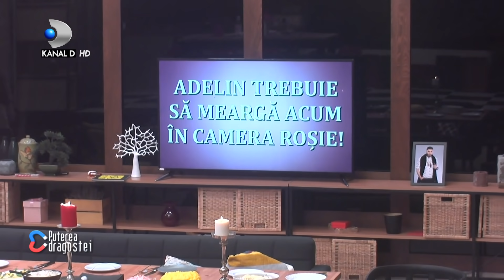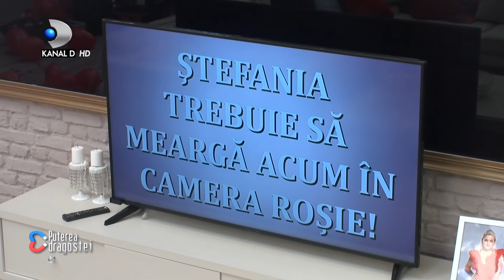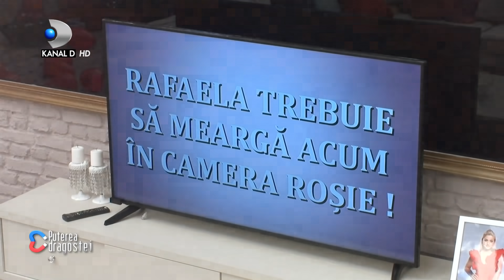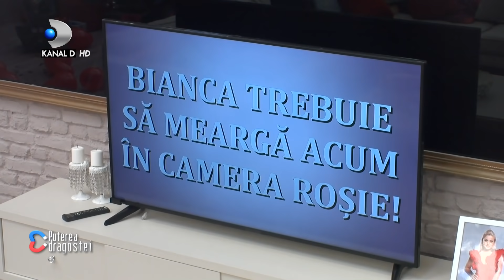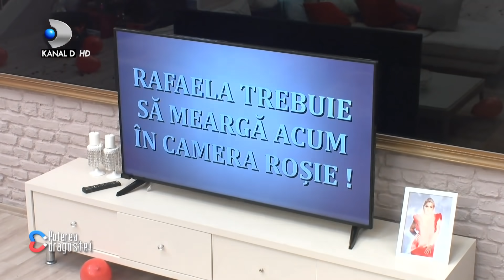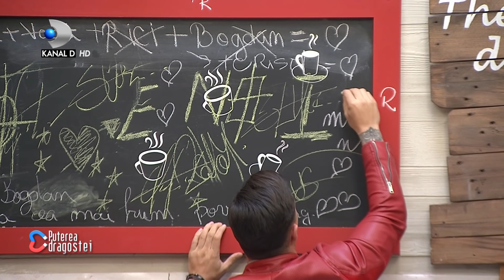Puterea dragostei (25.12.2018) - Editie COMPLETA